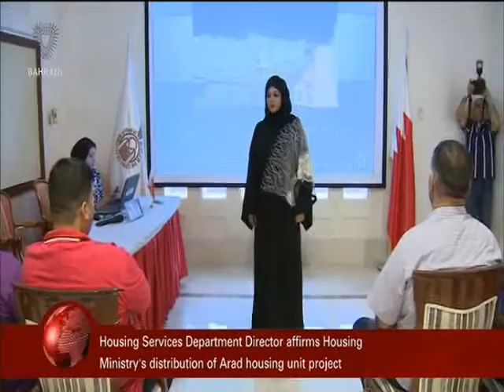البحرين : Bahrain English News Bulletins 03-08-2016